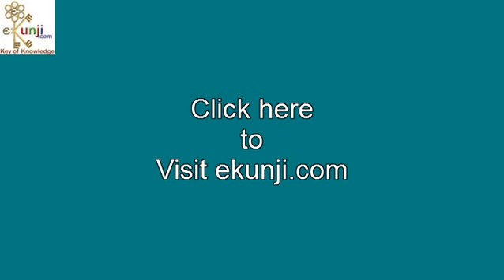How to Do Lakshmi puja on Diwali | Lakshmi Suktam for Money and Prosperity | Laxmi Pujan Vidhi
Lakshmi puja is the ritual of Diwali and most people don't know how to do Lakshmi puja

properly to get money and prosperity.
Lakshmi suktam is the hymn to please Goddess Lakshmi on Diwali. It has great importance in

worship of Lakshmi. We can say that Laxmi pujan is incomplete without it. After doing

panchopchar puja of Ma Lakshmi recite it once or multilple times (upto 11000 times) to

please the Goddess. She gets pleased when it is recited on Diwali especially and gives

money, wealth and prosperity on the festival of lights.

Music Artist : Jason Famham
Music Genere : Ambient
Music title : Retreat